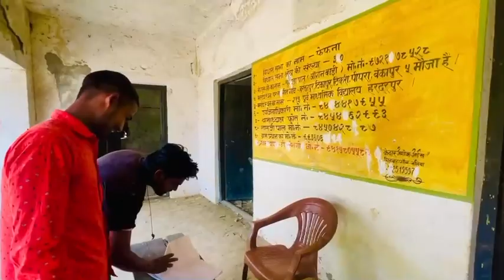दोस्त के ख़ातिर दोस्त बना छक्का || Do Dosto ki kahani || Very funny Videos || Laughing vibe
Two friends became Transgender for each other